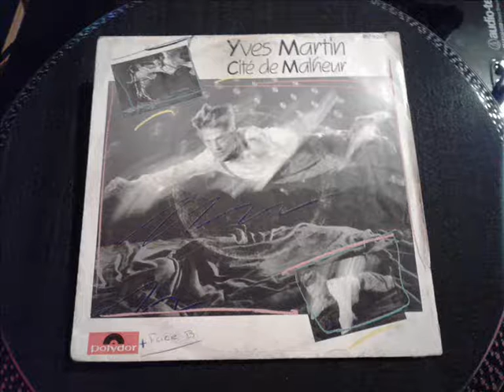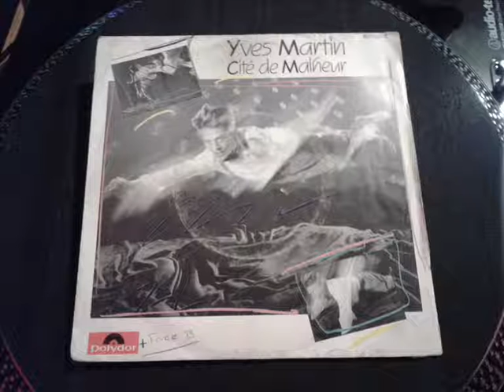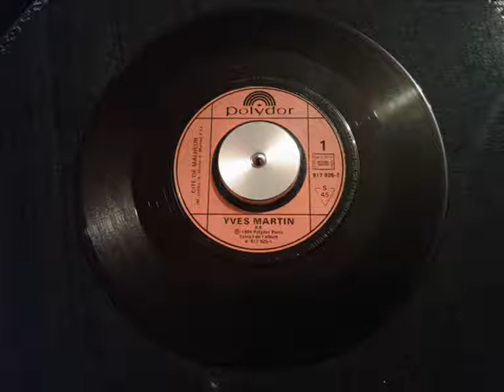Yves Martin - Cité De Malheur (1984)